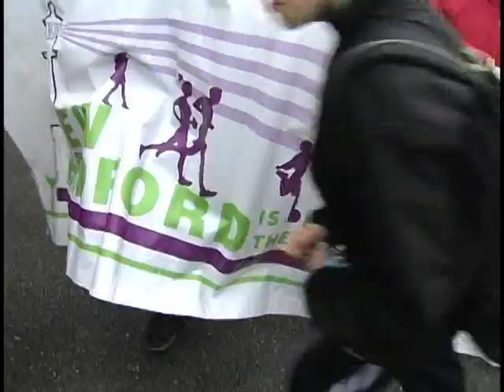Walk To School Day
New Bedford Mayor Jon Mitchell leads Winslow Elementary School students during the annual Walk to School Day Event, 5/3/12.